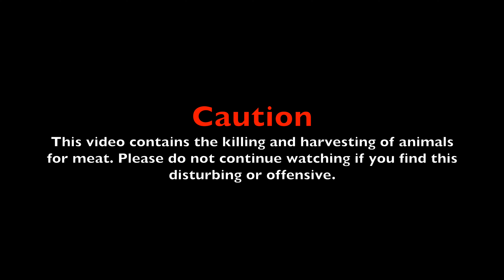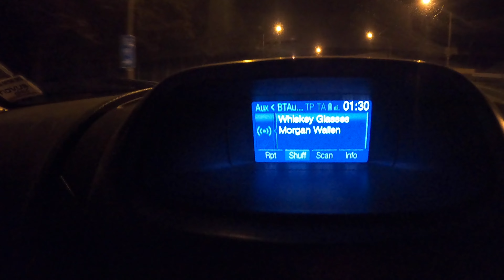HUNTING | Can Tamee bring one home for the freezer? Red Deer Hunt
Tamee goes on her first hunt and shoots a spiker! first ever hunt and a meat animal taken for the freezer, cool drone footage and a bit of a carry out all adds to the excitement of this hunt